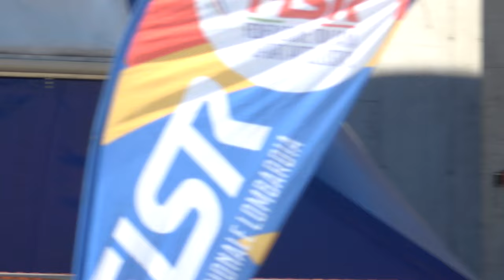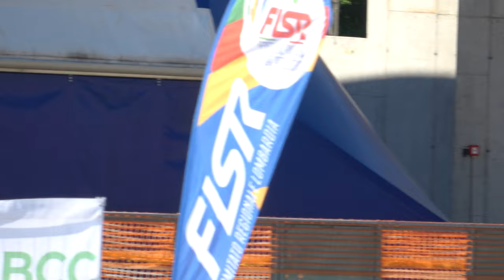Campionato Regionale Lombardia Strada A-J-S-M 2024 - M/M+F 5000m in linea, finale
14 Aprile 2024, Cantù (CO) - Italy.
Categoria Master Maschile e Femminile (over 30, over 40, over 50, over 60).
5000 metri in linea. Finale.

Ordine di partenza
89  FUMAGALLI ANDREA 697 A.S.DIL.PADERNESE (LC)
582  VECCHI ANGELO 4000 ASD INLINE 360 (MI)
93  PANTIRI PIERGIUSEPPE 3370 CARDANO SKATING (VA)
535  MARELLI ANNALISA 651 G.P.MOBILI CANTU' (CO)
231  MANTEGAZZA ANDREA 4000 ASD INLINE 360 (MI)
299  MARIANI MARIKA 959 S.C.GIUSSANO (MB)
880  SILVA GIUSEPPE 697 A.S.DIL.PADERNESE (LC)
440  GAVIRAGHI ANDREA 81 SKATING CONCOREZZO (MB)
154  ESPOSITO LUCA 589 SKATING C.CASSANO D. (MI)
433  BESTETTI IVAN 959 S.C.GIUSSANO (MB)
532  LIGUORI VALENTINA 4000 ASD INLINE 360 (MI)
439  SCOLLO MATISSE 3902 SPEEDYROLLER CASSANO (MI)
534  RISOLI ARIANNA 651 G.P.MOBILI CANTU' (CO)
92  PISANO SEBASTIANO 89 CENTRO TEMPO LIBERO (VA)
536  GALLETTI ELENA 651 G.P.MOBILI CANTU' (CO)
486  IAMETTI PAOLO 3370 CARDANO SKATING (VA)

Numero atleti alla partenza : 16

MASTER OVER 30 M - Classifica
1 439 SCOLLO MATISSE 3902 SPEEDYROLLER CASSANO (MI) 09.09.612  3
2 433 BESTETTI IVAN 959 S.C.GIUSSANO (MB) 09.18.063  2
3 440 GAVIRAGHI ANDREA 81 SKATING CONCOREZZO (MB) 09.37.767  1

MASTER OVER 30 F - Classifica
1 534 RISOLI ARIANNA 651 G.P.MOBILI CANTU' (CO)  dopp 1
2 299 MARIANI MARIKA 959 S.C.GIUSSANO (MB)  dopp 2

MASTER OVER 40 M - Classifica
1 231 MANTEGAZZA ANDREA 4000 ASD INLINE 360 (MI) 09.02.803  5
2 880 SILVA GIUSEPPE 697 A.S.DIL.PADERNESE (LC) 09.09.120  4
3 582 VECCHI ANGELO 4000 ASD INLINE 360 (MI) 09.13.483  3
4 89 FUMAGALLI ANDREA 697 A.S.DIL.PADERNESE (LC)  dopp 2
5 154 ESPOSITO LUCA 589 SKATING C.CASSANO D. (MI)  dopp 1

MASTER OVER 40 F - Classifica
1 536 GALLETTI ELENA 651 G.P.MOBILI CANTU' (CO)  dopp 2
2 535 MARELLI ANNALISA 651 G.P.MOBILI CANTU' (CO)  rit 1

MASTER OVER 50 M - Classifica
1 486 IAMETTI PAOLO 3370 CARDANO SKATING (VA) 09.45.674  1

MASTER OVER 50 F - Classifica
1 532 LIGUORI VALENTINA 4000 ASD INLINE 360 (MI)  dopp 1

MASTER OVER 60 M - Classifica
1 93 PANTIRI PIERGIUSEPPE 3370 CARDANO SKATING (VA) 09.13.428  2
2 92 PISANO SEBASTIANO 89 CENTRO TEMPO LIBERO (VA) 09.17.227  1